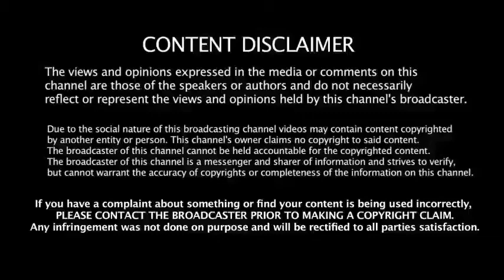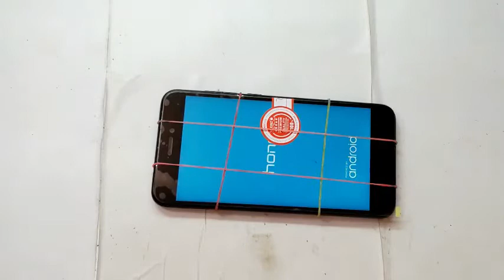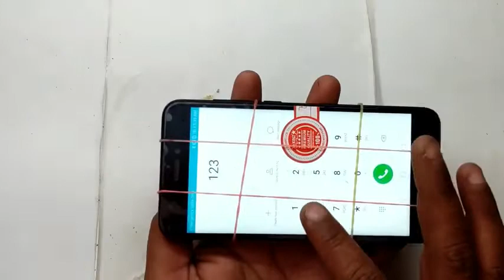Honor 8 Lite Touch / Display Problem 100% Solution 🔥🔥🔥 Honor 8lite